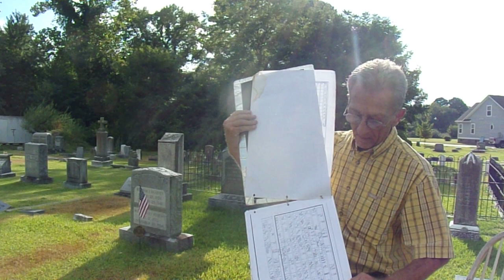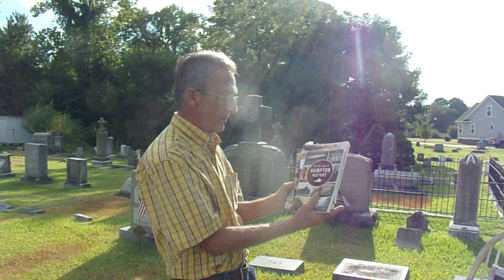Issues Confronting Oakland Cemetery Hampton VA. 23669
There are a few pages missing I plan to update soon as possible.
Oakland Cemetery Index Excell List
New York, Raise of Cemetery Abandonment: Legal Responsibilities & Obstacles for Town & Villages.